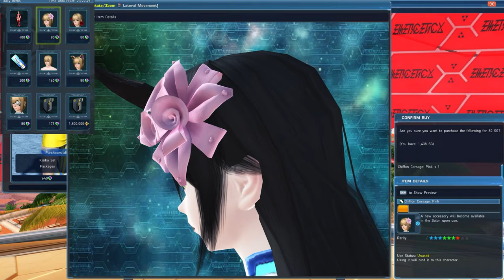Fresh Finds in Phantasy Star Online 2 Global for April 3rd 2021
Second Chance Fresh Finds! Dance 31 makes a come back and Capital Ciara is in RED and its like a poncho with nothing underneath.

All Daily Fresh Finds can now be bought twice, making it easier and quicker to bind to account instead of waiting and hoping if the item you liked will come back around.

As always; remember that SG can cost REAL money! 40 SG is equal to $1 American, but you can easily earn it from the game accomplishing various missions

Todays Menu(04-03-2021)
0:00 Capital Ciara: Ruby -                                 -Female Outfit-                           400 SG
0:08 Chiffon Corsage: Pink-                                 -Accessory-                                80 SG
0:16 Decorative Roses: Red-                               -Accessory-                                80 SG
0:24 153: Dance 31-                                                   -Emote-                                 200 SG
0:32 Nix Hair-                                                -Male Only Hairstyle-                      160 SG
0:40 Nix Headgear-                                               -Accessory-                              80 SG
0:48 Nix Eyepatch-                                                  -Accessory-                              80 SG
Wild Easter Trigger-                                   -UQ Trigger-                                171 SG
Wisdom Incarnate Trigger-                             -UQ Trigger-                  1,800,,000 M

 Play PSO2?

Want to support these videos? Are you on Ship 2? It will help me better show them off, as some Emotes have extra button functions that can not be shown in the preview, or mag devices/furniture/posters.

Every purchase will have their name shown as a supporter of these videos at the end of the video!

Come join my Alliance on Ship 2! search for either Ineedmorcowbell or Blazing Cowbell to find it!

When first logging in make sure you select the referral box and input my ship and PlayerID and don't forget to join Ship 2!

Your friend's Ship: Ship 02: Ur
Your friend's Player ID: 10024587

Visit my Personal Quarters and leave a message, or even a gift! ;)

Currently I stream here/dlive/& twitch at 12pm PST to 5 PM